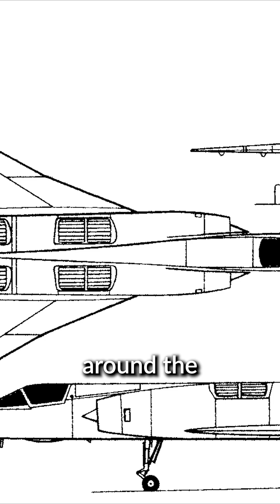The VTOL Mirage That Never Was | Dassault Mirage IIIV | Peculiar Prototypes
The Dassault Mirage IIIV could have been the premier VTOL fighter jet of the Western nations instead of the Hawker-Siddeley Harrier. In August 1961, NATO released the Basic Military Requirement number 3A, which calls for a competition to design and develop a supersonic VTOL fighter jet to replace the aging fleet of FIAT G.91 and Lockheed F-104G Starfighters. Ultimately, two designs showed the most promise out of 8 total submissions, them being: Dassault Aviation with the Mirage IIIV; and Hawker-Siddeley with the P.1154.

The Mirage IIIV would have used 8 turbojet lift engines placed around the intake duct of a single afterburning turbofan. This configuration, however, would impose a severe impact on the aircraft's performance, as the lift engines would be essentially dead weight after take-off and would prove to be a maintenance nightmare. The P.1154 showed superior potential as its single-engine approach was simpler and easier to maintain. However, this project was also canceled due to political imbalance within the British government, giving rise to Hawker-Siddeley’s independently built smaller and slower P.1127, which would eventually become the Harrier, which means...

CPU: AMD Ryzen 9 5900X
CPU Cooling: Thermalright Peerless Assassin 120
Motherboard: Gigabyte X570S AORUS Elite
RAM: 32GB Corsair Vengeance LPX DDR4-3600 C18 (2x16GB)
GPU: MSI GeForce RTX 3070 Ventus 3X Plus OC
OS: Windows 10 Pro
OS Drive: 1TB TeamGroup Cardea Zero Z440 M.2 NVMe PCIe 4.0 SSD
Cache Drive: 120GB Western Digital Green M.2 SATA3 SSD
Game Drive: 512GB V-Gen 2.5in SATA3 SSD
Archive Drive: 1TB WD Caviar Blue 3.5in SATA3 HDD
PSU: 650W Seasonic Focus GX-650 80+ Gold